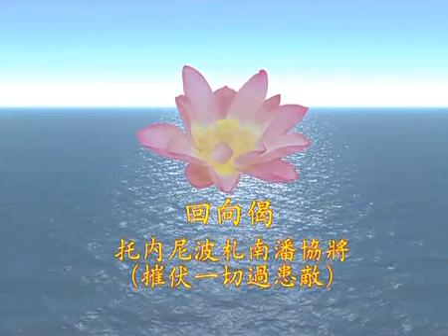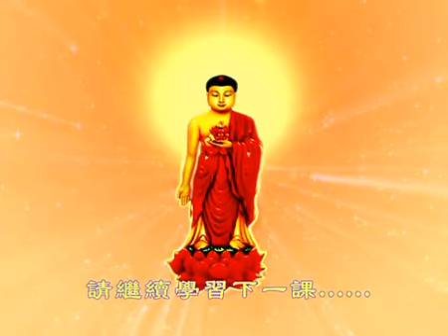入菩萨行论 第174课 索达吉堪布